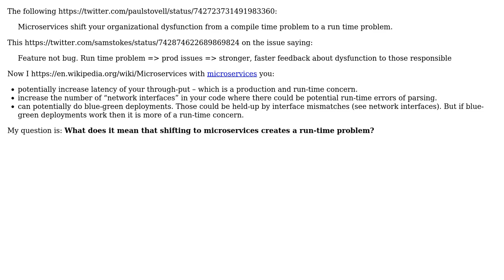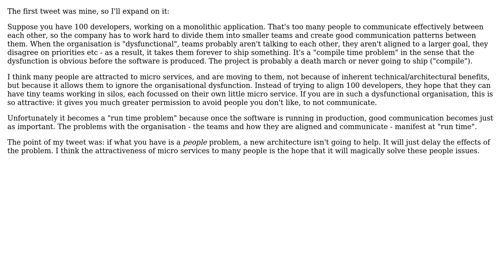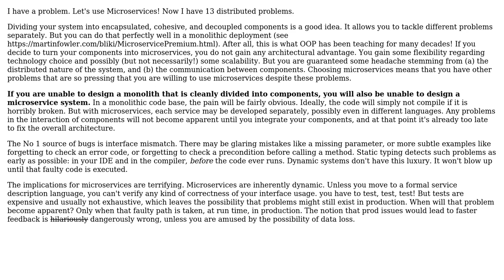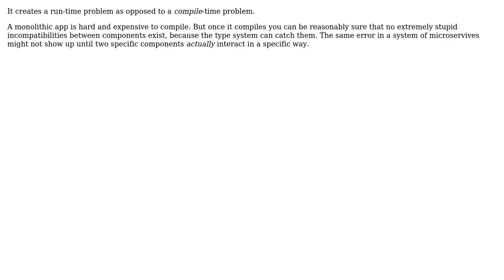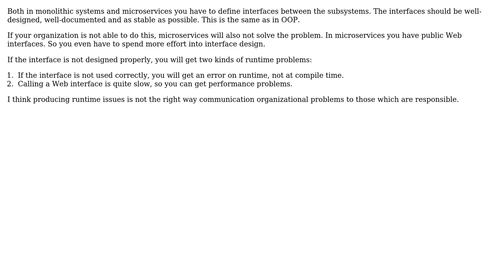Software Engineering: How does shifting to microservices create a run-time problem? (5 Solutions!!)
Software Engineering: How does shifting to microservices create a run-time problem?

With thanks & praise to God, and with thanks to the many people who have made this project possible! | Content (except music & images) licensed under CC BY-SA | Music | Images & others | With thanks to user Paul Stovell user Kilian Foth user Jorg W Mittag user hawkeye user Deduplicator user bernie user amon and the Stack Exchange Network Trademarks are property of their respective owners. You are responsible for your own actions.